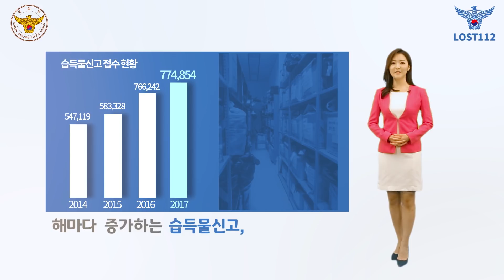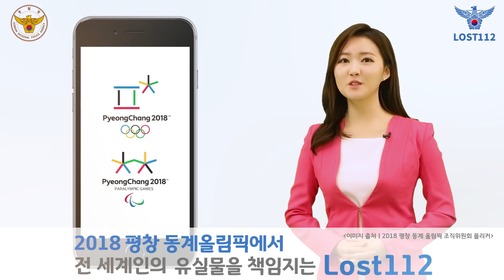중요한 물건을 잃어버렸을때 lost112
lost112.go.kr